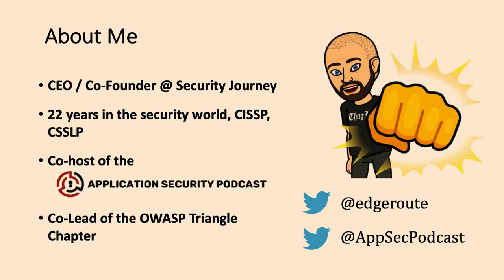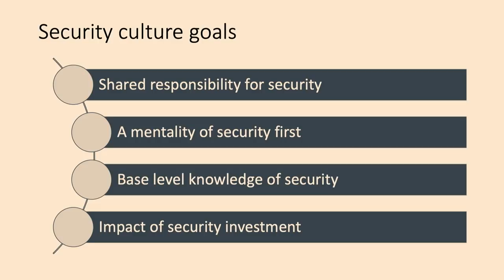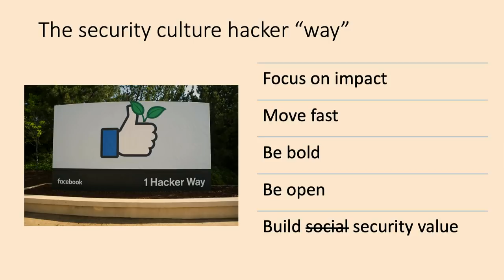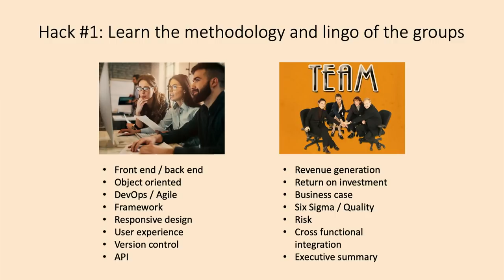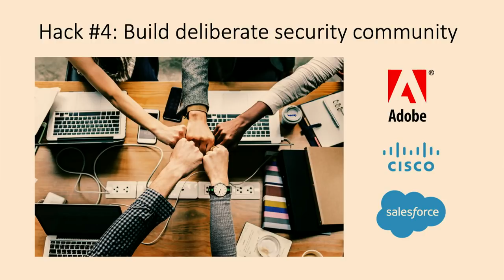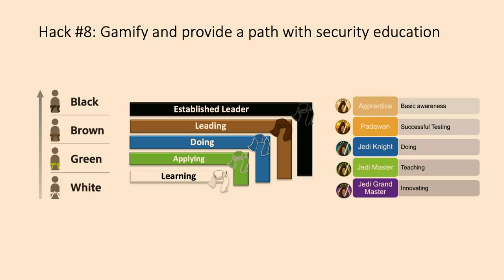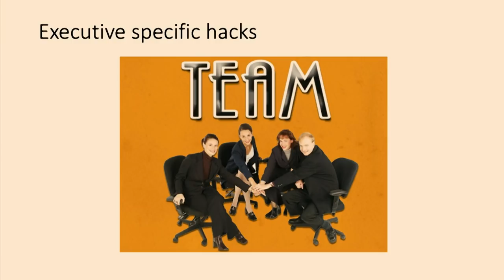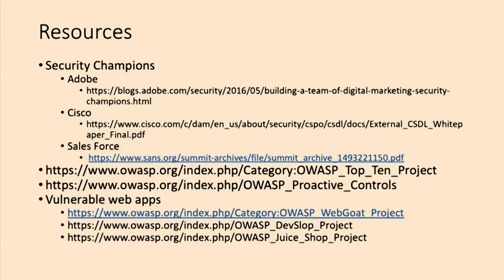Security Culture Hacking: Disrupting the Security Status Quo - Chris Romeo - AppSecUSA 2018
This session is an exploration into the world of security culture hacking. In the wake of the "data breach of the day", organizations claim they are more serious about security. The truth is that many still have weak security cultures. At the end of the day, how much actual security culture change occurs post-breach? The answer is not enough. This session describes how to change security culture from the inside out, utilizing best practices and real-world examples. With security culture disruption, the security team attempts to impact employees through positive security learning and experience.

The session begins by introducing the audience to the concepts of security culture and security culture hacking and then explains the security status quo. Security culture hacking is the skills and creativity necessary to disrupt an existing culture and redirect it towards a more secure future. Security status quo is the idea that companies move in a herd mentality and believe that their security must only be an average of their peers. To prove this point, we profile some anonymous organizations based on their external security story versus reality. Next, we'll discuss what makes a good security culture hacker, including the skills required for success in this type of endeavor.

The middle of this session includes a how-to of hacking security culture. Each section includes various tips and stories from real life experience about how to influence security culture. The phases of security culture improvement are explored, including awareness, big learning, and community. In addition, a discussion of organizational reach, marketing, rewards, recognition, and metrics surrounding security culture improvement are explored. It's time to make security fun.

At the conclusion, a plan is laid out for how a learner could put true security culture change into practice in their organization. Audience members receive a 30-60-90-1-year plan for how to implement true security culture change.

Speaker

Chris Romeo
CEO, Security Journey
Chris Romeo is CEO and co-founder of Security Journey. We specialize in online application security training organized as a security belt program. | We guide our clients – many in tech, healthcare, and finance – to squashing vulnerabilities before they impact customers.